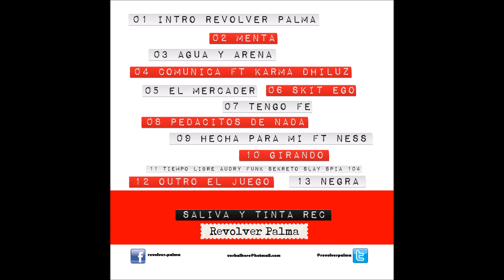07 Tengo Fe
DISCO: Menta La Miss Tei

ARTISTA: Verbal Kore Aka Revol Palma

AÑO: 2013

SALIVA Y TINTA REC